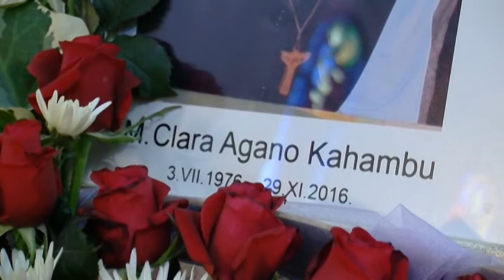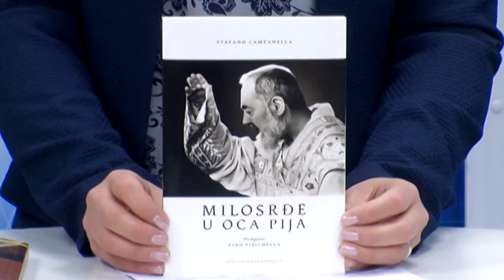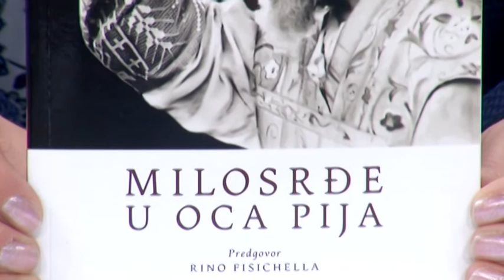Radosna vijest (20. prosinca 2016.)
U "Radosnoj vijesti" donosimo priloge: o božićnom primanju ravnatelja osnovnih i srednjih škola kod Nadbiskupa, o ubijenoj misionarki s. Clari Agano, o krštenju petoga djeteta u obitelji Akalović, o susretu solinskoga gradonačelnika s nadbiskupom i o dvjema knjigama te božićnu poruku nadbiskupa Marina Barišića.